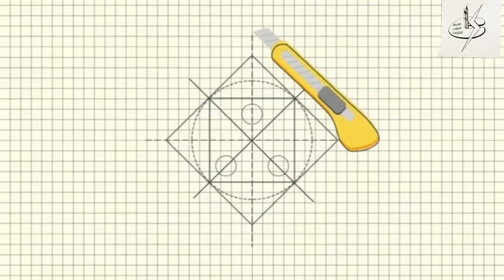தூரிகையில் நேர்கொண்ட பார்வை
20 நிமிடத்தில் தலைவர் மற்றும் காவல் துணை ஆணையர் பார்வையில் இருவரையும் வரைந்து அசத்திய இளம் சாதனையாளர்கள்
sivaramkalaikoodam
Ganesan